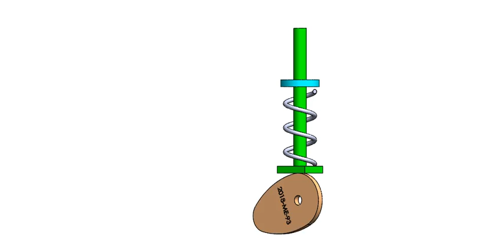Cam and Follower mechanism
Designed and assembled in SolidWorks.